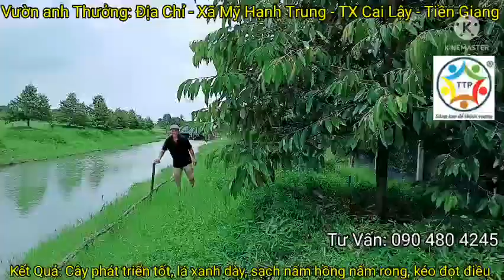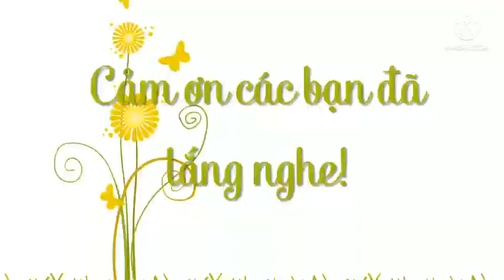CHĂM SÓC VƯỜN MỚI TRỒNG - SUY NHƯ THẾ NÀO CHO ĐẾN 1 NĂM SAU ?